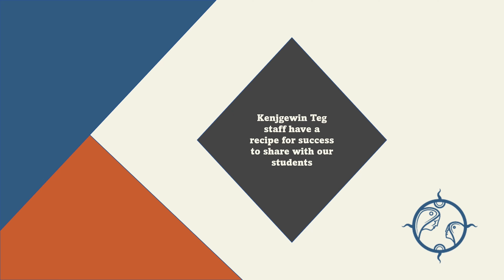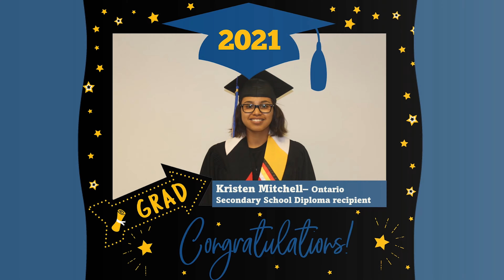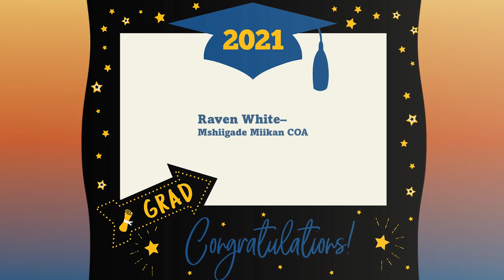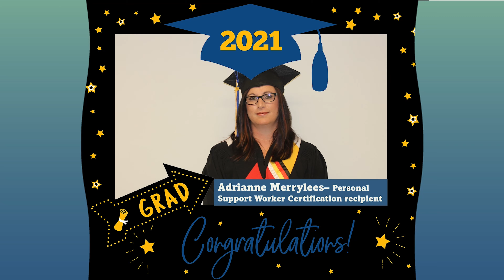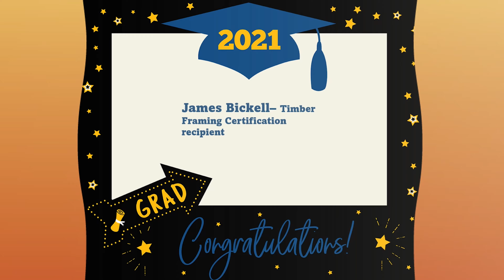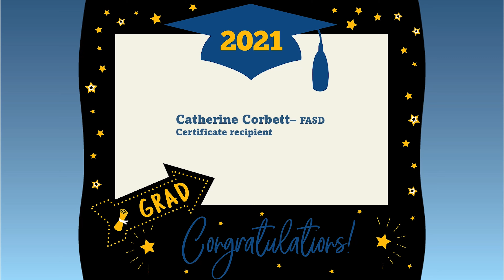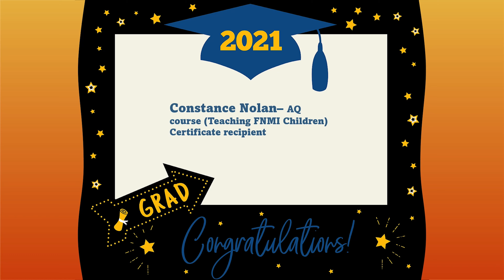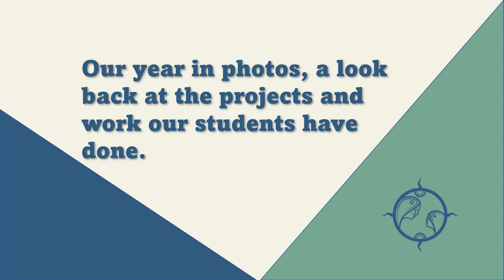Kenjgewin Teg 2021 Graduation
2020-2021 has been a year of many changes for our students and staff at Kenjgewin Teg. We have had to adapt to an online learning environment and we know how hard that can be for some students, but our students were resilient and they persevered. We are incredibly proud of the students and we hope that they can find and live that Anishinaabe B'maadziwin.

Please join us in celebrating the 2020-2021 graduates! Miigwech!